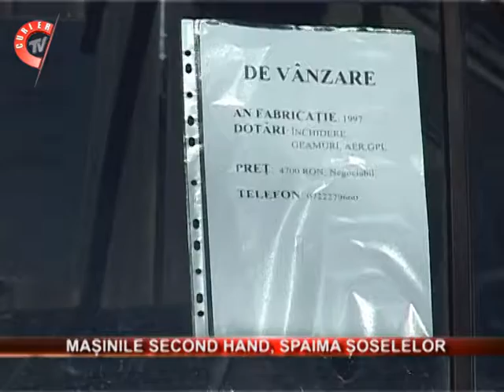Tot mai multi romani decid sa-si achizitioneze o masina la mana a doua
Tot mai multi romani decid sa-si achizitioneze o masina la mana a doua. Cat mai veche de cele mai multe ori, pentru ca pretul este mai mic. Ce omit insa este faptul ca masinile vechi devin un pericol pentru ceilalti participanti la trafic.